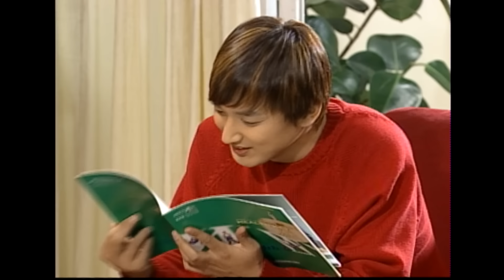[웬그막] 오중아 영업이란게...그런거야 ep.259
웬만해선 그들을 막을 수 없다 259회/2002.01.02
출연 : 노주현, 이홍렬, 김민정, 신구, 권오중, 이재황, 박정수, 윤영삼, 최윤영